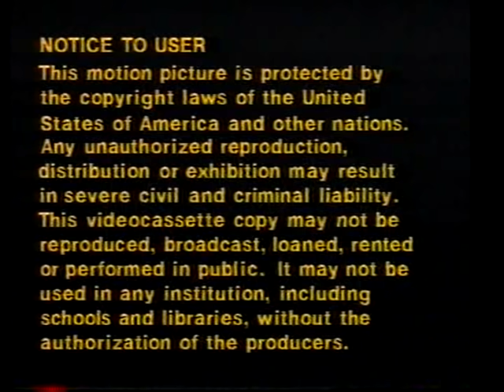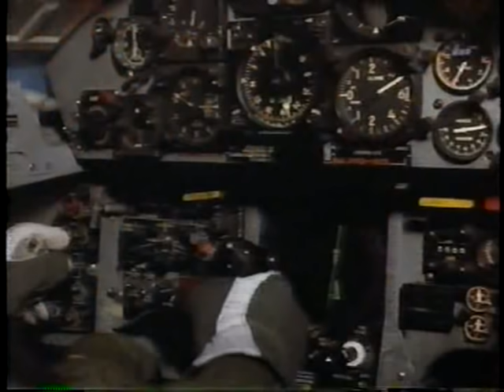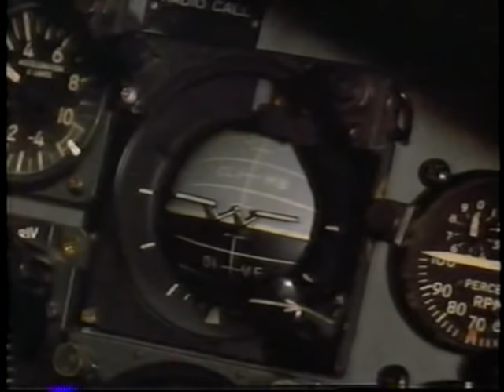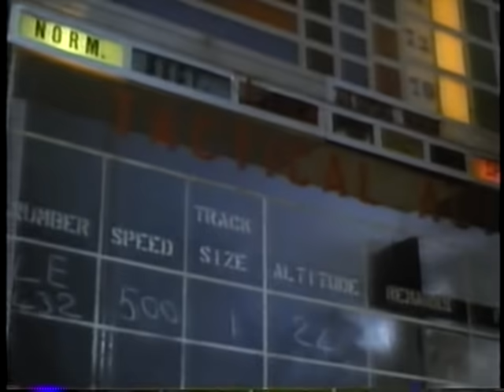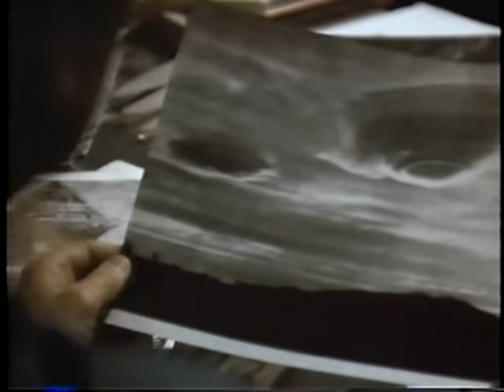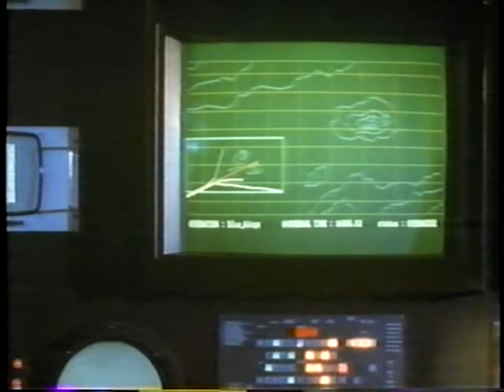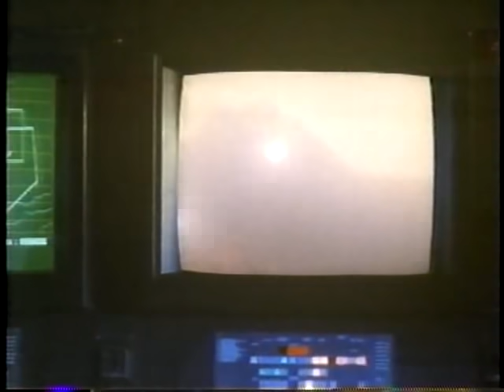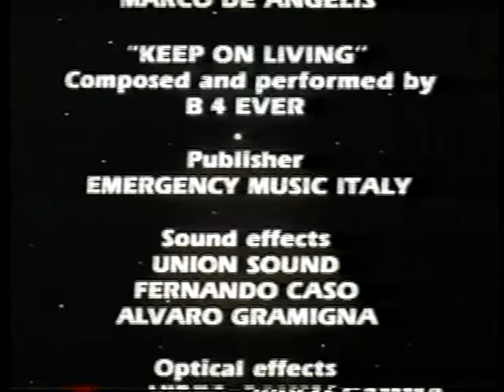Blue Tornado (1991)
Actor: Dirk Benedict, Ted McGinley, Patsy Kensit, David Warner
Director: Antonio Bido (a.k.a. Tony B. Dodd)